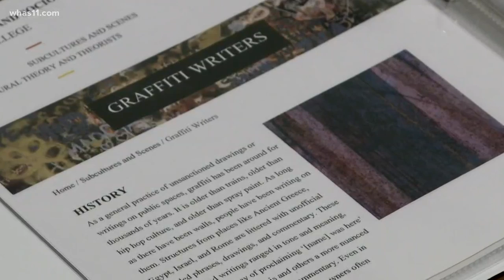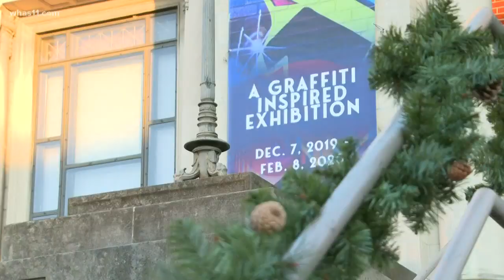New art exhibit discusses history of graffiti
A brand new exhibit in New Albany is featuring some Louisville artists working to enlighten people about graffiti art.